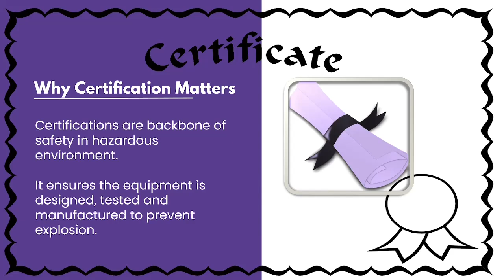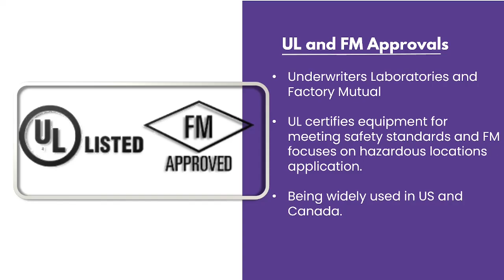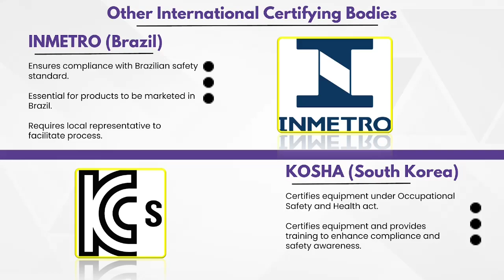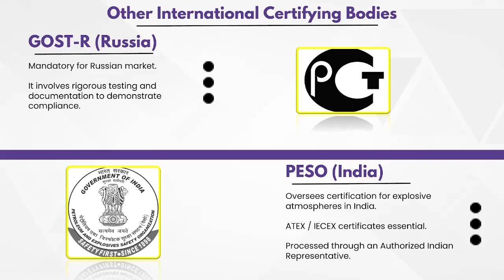Explosion Proof Certification : Ensuring Safety in Hazardous Environments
Understanding Explosion Proof Equipment Certification: A Comprehensive Guide

Ensuring safety in hazardous environments is paramount, especially in industries dealing with potentially explosive atmospheres. This video provides a comprehensive guide to explosion proof certification, covering key certifying bodies like IECEx, ATEX, UL Certification, FM Approvals, and CSA Group, as well as international standards and the certification process itself. Whether you're a manufacturer, operator, or simply interested in industrial safety, explosion protection, or hazardous area certification, this video will equip you with essential knowledge.

Why Certification Matters:

Explosion proof equipment certification is the cornerstone of safety in hazardous environments. It guarantees that equipment used in these areas is designed, tested (explosion proof testing), and manufactured to stringent safety standards, minimizing the risk of explosions and protecting both personnel and property. Choosing certified equipment provides assurance that it can withstand the rigors of explosive atmospheres, preventing catastrophic incidents.  This is especially critical when dealing with electrical equipment certification and overall industrial safety.

Key Certifying Bodies: A Global Perspective

This video explores the most prominent certifying bodies for explosion proof equipment worldwide:

IECEx (International Electrotechnical Commission System for Certification to Standards Relating to Equipment for Use in Explosive Atmospheres): IECEx offers a globally recognized framework for IECEx certification, simplifying international trade and ensuring compliance with international standards.
ATEX (ATmosphères EXplosibles): This European Union directive mandates that all equipment used in potentially explosive atmospheres within the EU meets specific safety requirements. ATEX certification is essential for compliance within the European market.
UL (Underwriters Laboratories) and FM Approvals: These organizations are key players in North American certification.  Look for the UL Listed and FM Approved marks. UL certifies a wide range of equipment for safety compliance, while FM Approvals focuses specifically on equipment used in hazardous locations. Both are crucial for ensuring safety and compliance in the U.S. and Canada.
CSA Group (Canadian Standards Association): The CSA Group is the primary certification body for explosion proof equipment in Canada. CSA certified equipment ensures compliance with Canadian safety standards.
Other International Bodies: The video also highlights other important certifying bodies, including INMETRO (Brazil), KOSHA (South Korea), GOST-R (Russia), and PESO (India). These organizations play vital roles in ensuring equipment safety and compliance with national standards in their respective regions.
The Certification Process:

The equipment certification process, specifically for explosion proof equipment, involves rigorous testing, evaluation, and documentation. Manufacturers must demonstrate that their equipment meets specific safety standards, undergo audits, and provide detailed technical documentation. This stringent certification process ensures that only the safest equipment is deployed in hazardous areas, contributing to proper hazardous area classification.  Understanding the process of explosion proof testing is also crucial.

Beyond the Basics:

This video also delves into the nuances of each certification, highlighting the specific requirements and standards they address. It explores the differences between various types of explosion protection methods. By understanding these distinctions, viewers can better assess the suitability of different equipment for specific hazardous environments.  This knowledge is essential for anyone working with hazardous area certification.

Other popular videos on similar topic